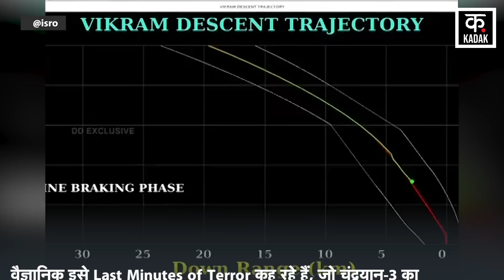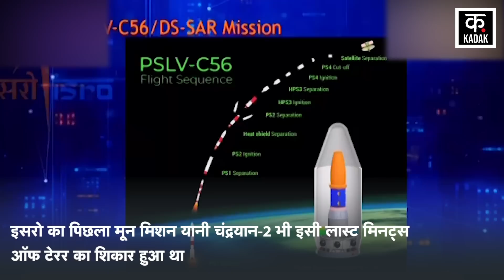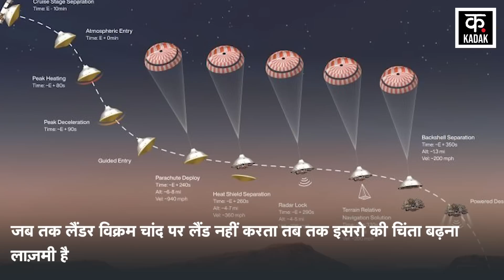Chandrayan 3 Update: क्या है Last Minutes of Terror जिससे ISRO के वैज्ञानिकों की बढ़ाई टेंशन | Kadak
Chandrayaan-3 of the Indian Space Research Organization (ISRO), which set out on the journey to the South Pole of the Moon, has successfully crossed every challenging turn so far. ISRO said on Friday that the 'deboosting' process of Chandrayaan-3's lander module (Moon Lander Module) has been successfully completed and its condition is normal. It is expected that on August 23, the moon lander of Chandrayaan-3 will make a 'soft landing' on the south pole of the moon.
चांद के दक्षिणी ध्रुव के सफर पर निकला भारतीय अंतरिक्ष अनुसंधान संगठन (ISRO) का चंद्रयान-3 अब तक हर चुनौतीपूर्ण मोड़ को सफलतापूर्वक पार करता रहा है. इसरो ने शुक्रवार को बताया कि चंद्रयान-3 के लैंडर मॉड्यूल (Moon Lander Module) को चंद्रमा के करीब ले जाने वाली ‘डिबूस्टिंग’ प्रक्रिया सफलतापूर्वक पूरी कर ली गई है और इसकी स्थिति सामान्य है. उम्मीद है कि 23 अगस्त को चंद्रयान-3 का मून लैंडर चंद्रमा के दक्षिणी ध्रुव पर ‘सॉफ्ट लैंडिंग’ करेगा.